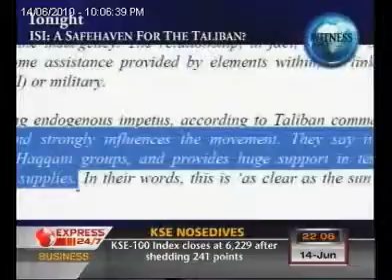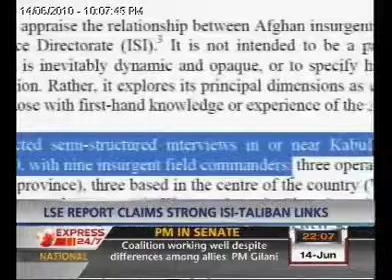Witness with Quatrina "Episode # 102" Part 01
Witness with Quatrina On-air Date "14-06-10"